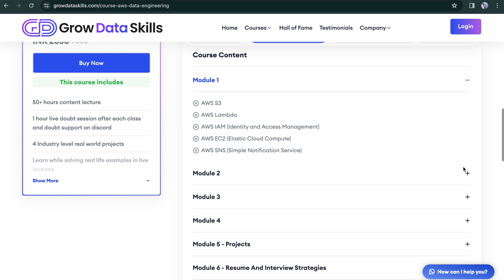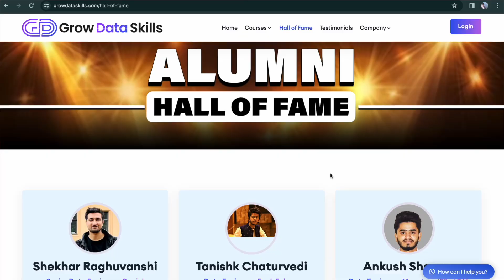Fresher Got Data Engineer JOB at STARTUP by COLD EMAILS 🔥 No JOB After College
📅 Live classes with Live doubt support

Timestamp:
👉 0:00 -- Motivation
👉 1:31 -- AWS Data Engineer BootCAMP
👉 2:52 -- Shruti's intro & background
👉 3:30 -- College life and Placement
👉 4:53 -- Job offer rescinded & after effect on life
👉 6:07 -- Decision to pursue career in Data Engineering
👉 7:10 -- Skills & Preparation for Data Engineer as fresher
👉 8:22 -- Interview calls for DE role as fresher
👉 10:02 -- Resume and project experience
👉 11:47 -- Fresher interview process breakdown
👉 14:22 -- Final advise for Fresher Data Engineers